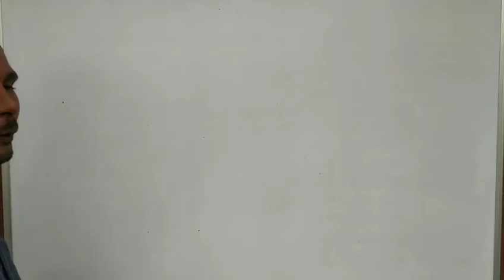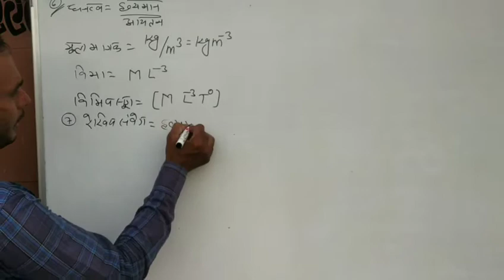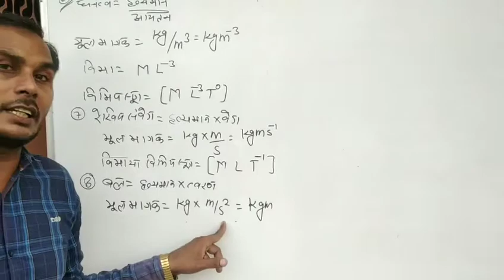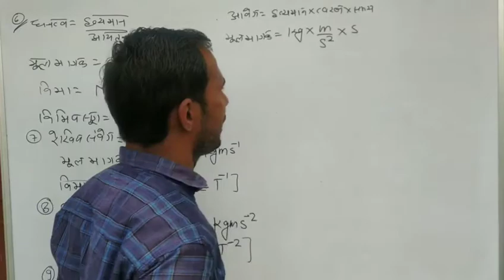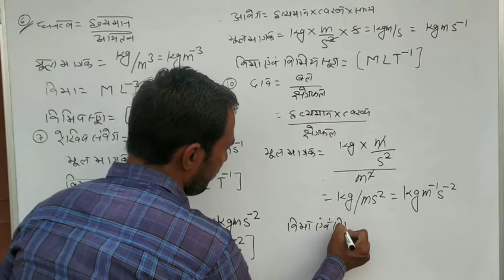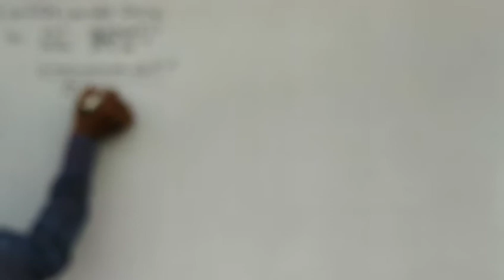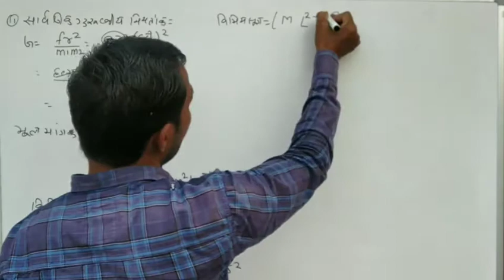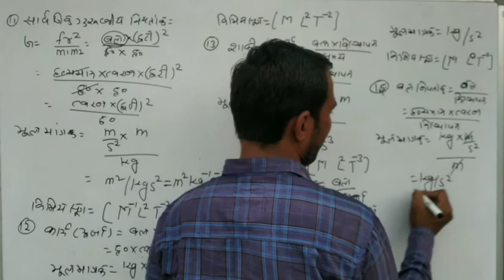Clazs 11 विमाएं एवं विमीय विष्लेषण Dumensions and dimensions analysis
विमाएं एवं विमीय विष्लेषण
Dumensions and dimensions analysis